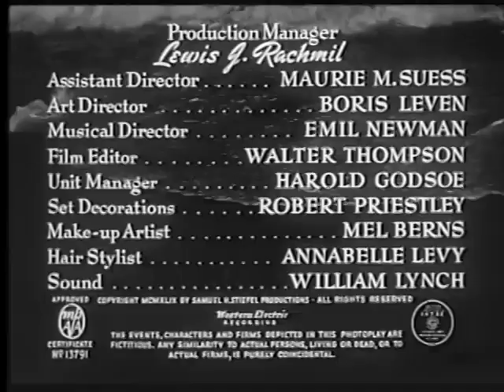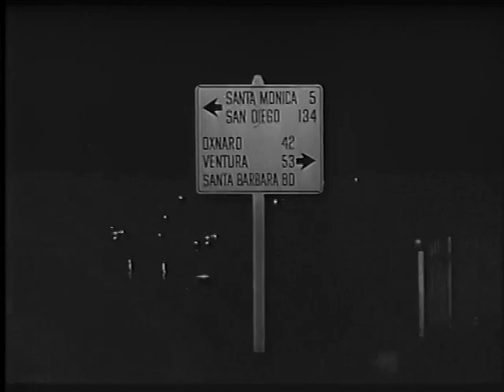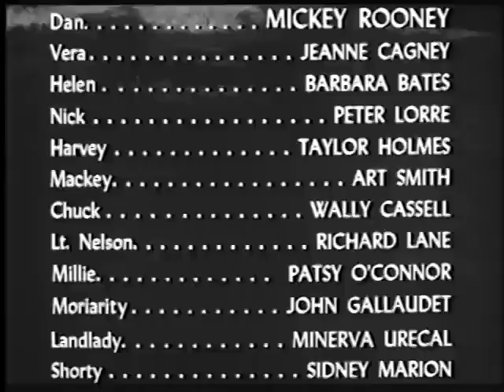Quicksand (1950, dir. Irving Pichel) | Starring Mickey Roone, Peter Lorre, and Jeanne Cagney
At the height of the communist "Red Scare" and Cold War, several in Hollywood found themselves under the investigation of the House Un-American Activities Committee, a House of Representatives group on a witch-hunt for communist sympathisers. In 1947 the HUAC would turn their attention to Hollywood, resulting in the Hollywood Blacklist. Irving Pichel would be added to that list in 1950 after being one of the original 19 members of Hollywood who refused to name communist sympathisers. Quicksand would be one of Pichel's final films in Hollywood, working in Euopre for the later years of his career. The film is looked upon favourably in more recent years, particularly for Mickey Rooney's performance.